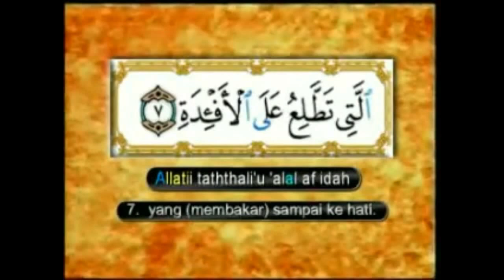Surah Al Humazah - Muhammad Thaha Al Junayd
Surah ke 104 - 9 ayat diturunkan di Mekah